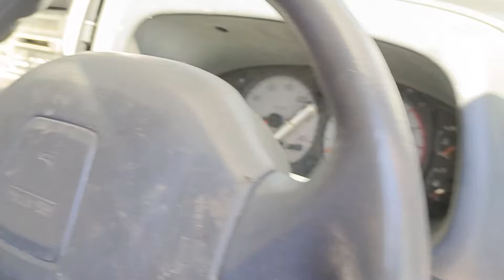NEW UNLOAD JULY 2024 PLEASE MY FB Bing Dela Salde